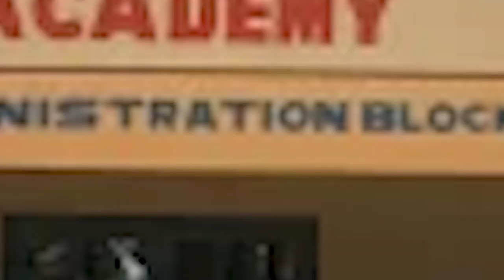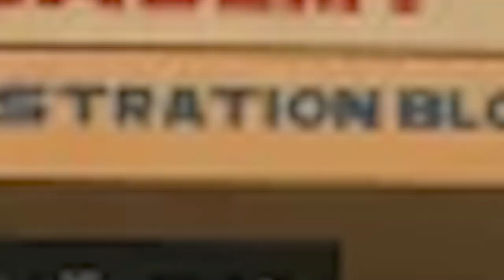KAULI YA RAIS WILLIAM RUTO AJALI YA MOTO HILLSIDE ENDARASHA